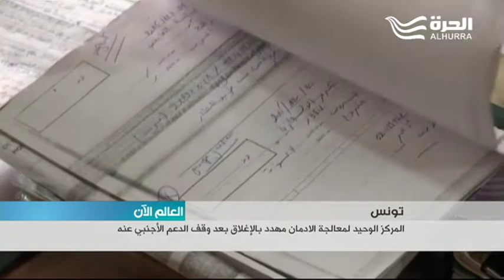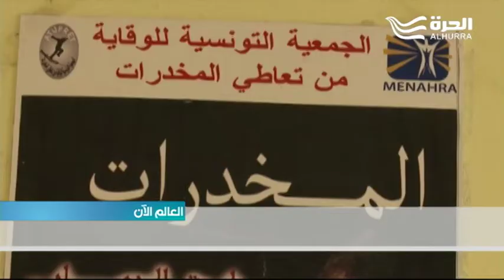المركز الوحيد في تونس وشمال أفريقيا لمعالجة الأدمان على المخدرات مهدد بالأغلاق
أخبار العالم الآن - قناة الحرة

أوقف الصندوق العالمي لمقاومة السل والإيدز والملاريا دعمه لمركز معالجة الادمان على المخدرات في محافظة صفاقس شرق الجنوب التونسي، وهو ما جعل هذا المركز الوحيد المختص في معالجة الادمان في تونس وشمال أفريقيا مهدد بالاغلاق.
غلق المركز سوف يتسبب وفق القائمين عليه في حرمان آلاف المدمنين المدرجين في قائمة انتظار العلاج من خدمات المركز الذي يستقبل مدمنين من تونس وكذلك من عدد من البلدان العربية والافريقية.